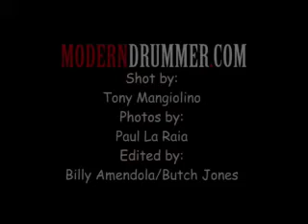Dino Danelli & Liberty DeVitto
Slideshow of Interview from ModernDrummer.com